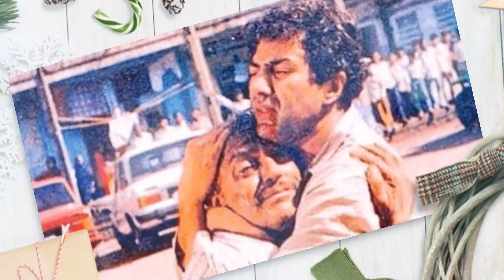अगर ये सुपरस्टार नहीं हटता पीछे तो Sunny Deol नहीं होते घातक के काशी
Sunny deol
Ghayal movie
Ghatak movie

                       opinion, views and thought to
                       entertain people.